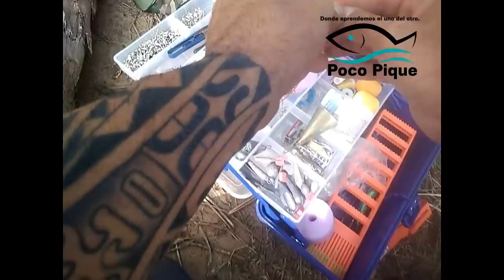Pescando en el rio talavera - Zarate - pocopique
En este video fui a una isla sobre el rio talavera